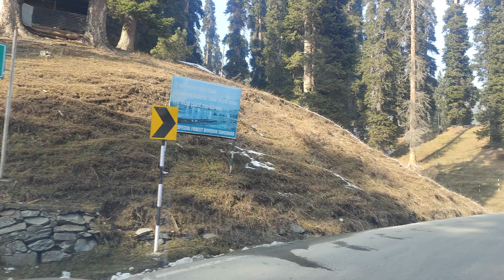Gulmarg Tour Budget | Gulmarg Tour Information | Tangmarg | Srinagar | The Kashmir File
In this video you will know about kashmir famous tourist place Gulmarg which is around 50 km away from srinagar. Gulmarg is popular for snow and in the first part I showed you sonmarg and after visiting I explored gulmerg and this video will give you every information about gulmerg like expenses, food, gandola ride charge and everything.

Is video me aap janenge ki gulmarg aap kaise ghum skte hai aur gulmarg me ghumne ka kya kharcha hoga. Gulmarg kashmir ki ek bahut hi famous place hai aur yaha jaane se phle aapko kai baate jaise yaha kab, kaise aur kaha ghumna chahie iske jankari hona jruri hai aur is video ko dekhne ke bad aap gulmarg kashmir ka travel plan bana sakenge.

In kashmir you can visit
1. sonmarg
2. gulmarg
3. pehalgam
4. dal lake
5. nishat garden
6. shankaracharya temple
7. kashmir valley
8. shalimar garden
9. indira gandhi tulip garden
10. botanical garden
11. house boat.

travel vlogs,travel vlogger,xuv 500,road trips,explore india,Road Trip Vlogs,vlogging,daily vlogs